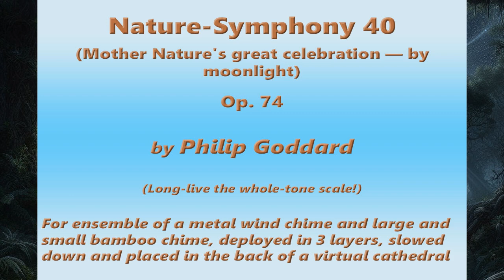Philip Goddard: Nature-Symphony 40 (Mother Nature's great celebration — by moonlight)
*Nature-Symphony 40 (Mother Nature's great celebration — by moonlight)* — Just look what this errant monkey's gone and done now! Contrary to all musical traditions and conventions that he knows of, he's now done the unthinkable and produced a 37-minute full-blown work using just the whole-tone scale as its basis! Even Claude Debussy never came remotely close to the monstrosity that this (evidently) bogeyman has now perpetrated. Perversely, listening to it makes him (an 81-year-old) giggle at times like a young schoolboy — though whether his giggles are at the music itself or the thought of the look of horror on certain people's faces as they listen to it, or of course both, he's not telling!

Okay, I joke and also joke not, because I didn't think any extended work using solely the whole-tone scale could be other than irksomely monotonous and hectoring (though being great in small doses), but just as a little curiosity venture on the basis of 'nothing ventured, nothing gained', I attempted the unthinkable, taking advantage of an excellent recording of a whole-tone scale tuned chime plus large and small bamboo chimes, which also sound fairly whole-tone. By making three layers, with a tritone pitch difference between each, I had the potential for getting much variety of sound, and lots of dramatics along the way, and it appears that the potential has been realized in grand style!

, and a half-speed version of part of that is

*Chimes used in that recording:*

1. Davis Blanchard Debussy Bells (tuned to the whole-tone scale, though sounding the odd note that clashes with that scale)

2+3. Locally purchased Indonesian bamboo wind chime, large and small (imprecisely tuned, but clearly heard at times here to have at least a strong whole-tone component)

I made this recording on 2 March 2017, on the rough slope just below Hunting Gate, which latter marks the highest point of the Hunter's Path, high up on the north side of the Teign Gorge, Drewsteignton, Devon, UK.

For fuller details about this work please see its Freesound

The location photo shows a different chimes recording taking place at the same spot during the previous session there. For this recording the metal chime was on the left, and the bamboo chimes were on the right, about the same distance from the recorder. (Note, though, that for the middle of the three layers I swapped stereo channels to improve  the sound distribution.

I got the background image created specifically for this to my specification by Bing Image Creator (an AI service), then I used Photoshop Elements to darken it a bit, then cropping and slightly upscaling it.